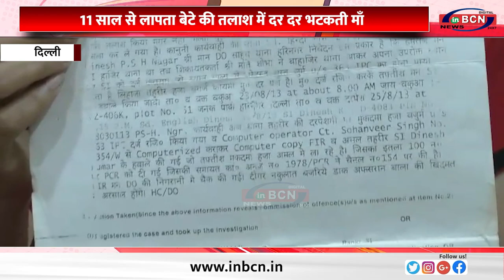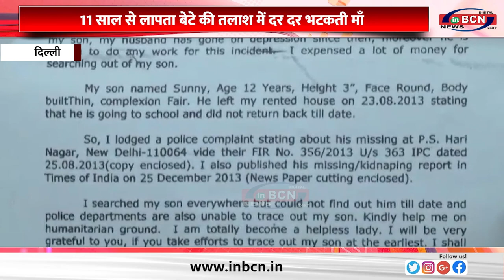11 साल से लापता बेटे की तलाश में दर दर भटकती माँ...INBCN NEWS